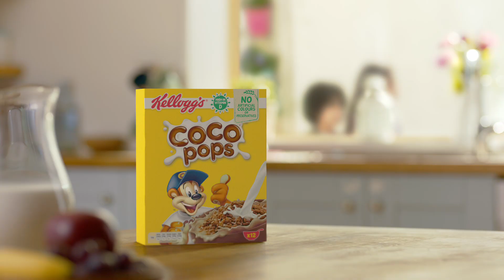BLIPPAR 20S 24MAY ONLINE REV C MP4 HIGH RES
TVC in support of our on pack augmented reality promotion with Blippar!